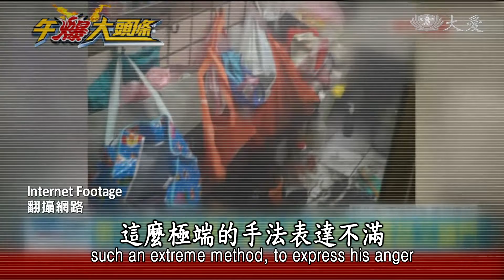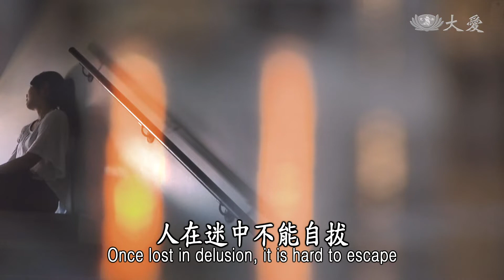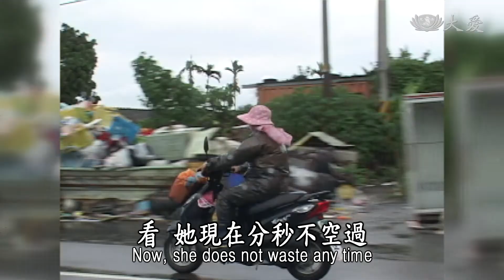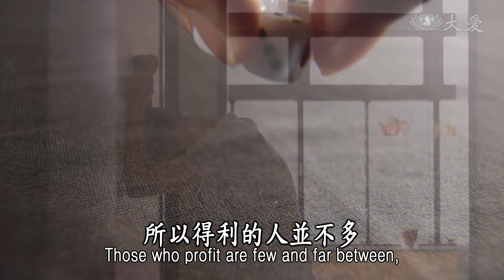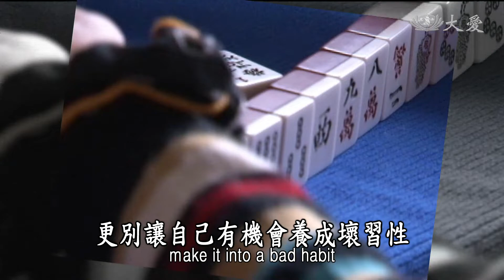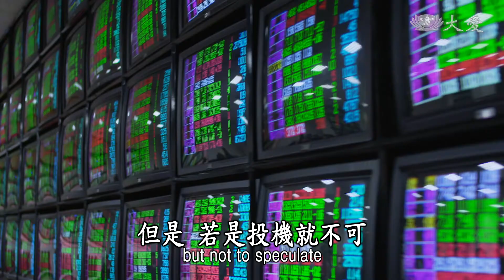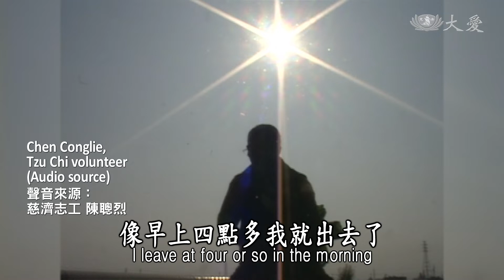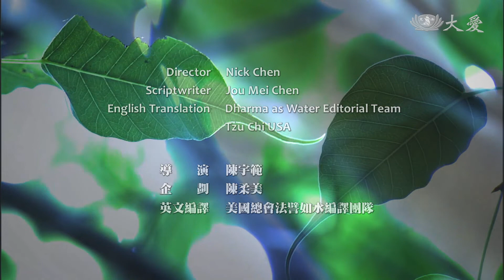【證嚴法師菩提心要】20191102 - 管好自己 我不賭博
Essence of the Bodhi Mind - Control Yourself: Don't Gamble

在博弈遊戲裡，人們和機率搏鬥，縱使知道十賭九輸，總有人拼死一搏想要嘗試，一探究竟後，卻像一腳踏入無底的深淵…

證嚴法師：
哪一個人賭博都會贏呢？賭博贏家，從來沒有聽過。賭博敗掉了家業，揮霍掉了財產，最後落得一身落魄的，很多。人假如有這樣的賭博，不論賭大、賭小，總是要先戒除掉，很乾淨的，連習性都不能有，不只是不能賭，其實，連想都不能想。

慈濟志工 程林讖：
一刀兩斷，切！從此不再賭博、不再簽牌，我就此走入慈濟做環保。

慈濟志工 陳聰烈：
還是現在比較好，為什麼？因為現在沒有賭。以前賺到錢心情卻沒有比較快活，反而現在覺得日子很好過。

證嚴法師：
賭博的習性假如深深地污染下去，就如癌症的病菌入心性，那一種心的癌。不過，會不會好呢？絕對會。給他時間，不要去傷害他的自尊，讓他多去看看那一些苦難人，多去看看因酒、因賭而敗掉家庭的個案，讓他自己去輔導跟他類似的人，就慢慢地遠離了。最怕的，這樣的習性假如深深地污染下去，真的要拉拔他，就要花很長的時間。

「心癌」一詞，源於多年前，曾有人向上人哭訴，自己好賭到無法控制，輸了錢也輸掉妻兒的信任，因此如何拉起那道封鎖線，人人都必須學會。

本週證嚴法師菩提心要，讓我們「管好自己，我不賭博！」